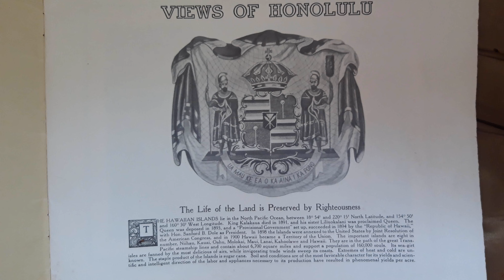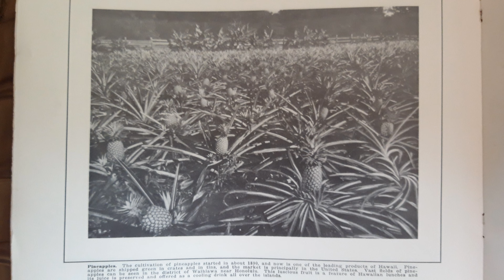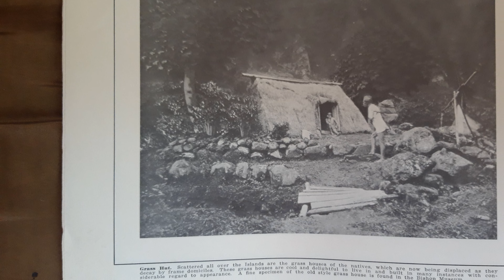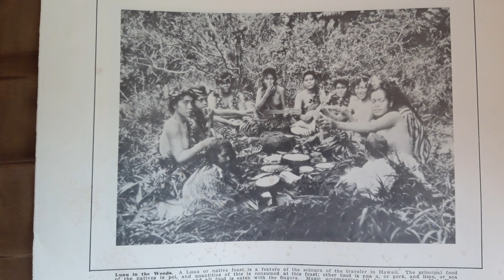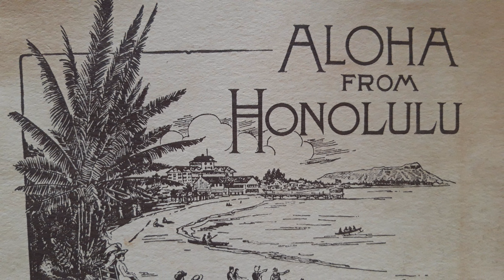views from Hawaii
Old photos of Hawaii from the late1800's